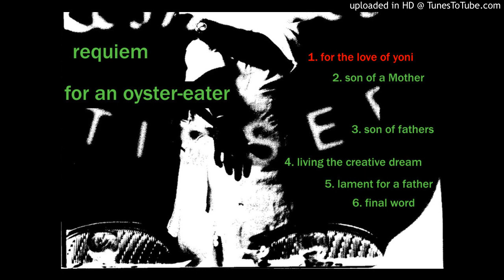1. for the love of yoni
Requiem for an Oyster-Eater - Track 1